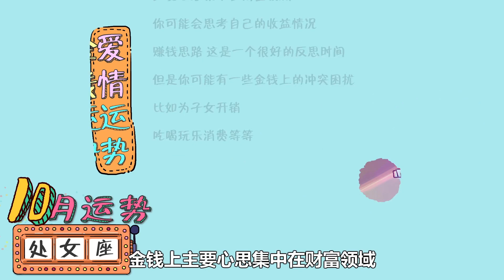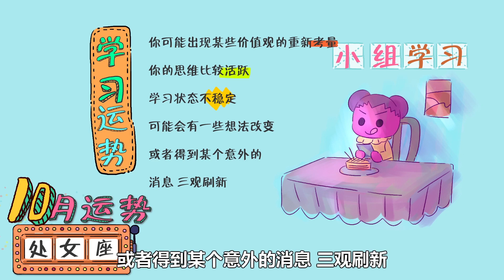【处女座】10月运势：将压力化为动力，放下执念攥紧钱包——星座呦呦秀